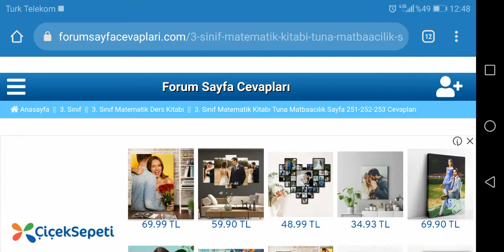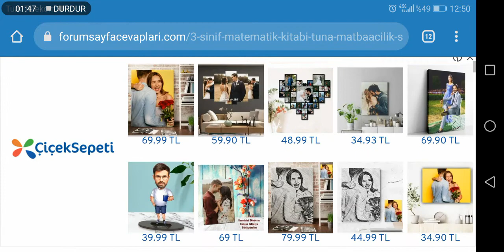3. Sınıf Matematik Tuna Matbaacılık Sayfa 251 252 253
İlkokul 3. Sınıf Matematik Tuna Matbaacılık Ders Kitabı Sayfa Cevapları için TIKLAYINIZ.

3. Sınıf Ders Kitabı Cevapları için TIKLAYINIZ.